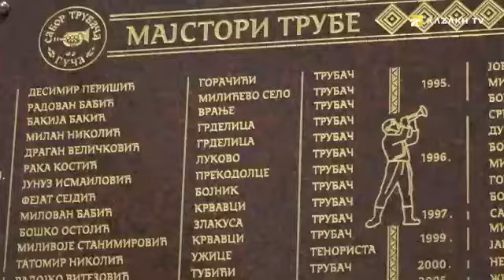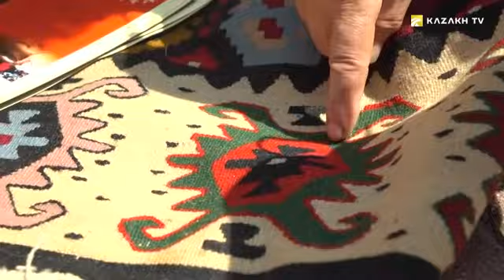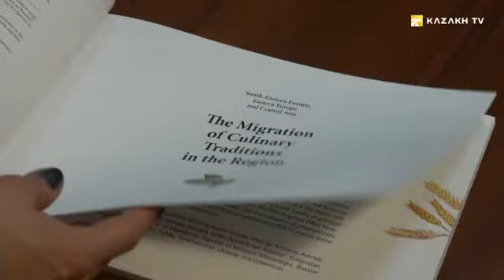Сербтер: ұлттық тағамдары, салт-дәстүрі мен мәдениеті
Recipe for friendship №15
Бағдарламамыздың түсірілім тобы Сербияның ең ерекше қалаларының бірі Гучаға аттанды. Онда жыл сайын 4 бойы кернешілердің дәстүрлі фестивалі өткізіліп тұрады. Биыл бұл айтулы шара 58-ші рет ұйымдастырылған екен.
Жалпы Қазақстанда серб ұлтының өкілдерінің саны көп емес. «Сербия мен Қазақстан елдерін салыстырсақ, екі ел де халқының көпұлтты болуымен, әртүрлі мәдениеттердің тоғысуымен ерекшеленеді. Осы жағынан келгенде бізге үйренісіп кету қиынға соққан жоқ», - дейді Сербияның Қазақстандағы елшісі Владан Матич.
Негізі тарихта Сербия елі Осман империясының бір бөлігі болып келді. Сондықтан Сербия Шығыс мәдениетімен бітек қайнасып жатыр деуге болады.
Бағдарламада фестиваль барысында серб ұлтының ұлттық тағамдары, ұлттық аспаптары мен ұлттық киімдері, салт-дәстүрі және өнері туралы баяндалады.